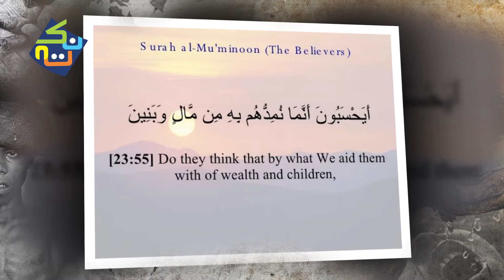Mere Paas Tum Ho | Khalil ur Rehman Qamar - What Islam Says?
ARY digital Drama serial MerayPaasTumHo is coming to an end!
Mere Paas Tum Ho revolves around the lives of an ordinary couple, Danish and Mehwish.
Ayeza Khan as Mehwish is a beautiful girl. She married to Danish who loves her.
Cast of Drama are HumayunSaeed as Danish, Ayeza Khan as Mehwish, Adnan Siddiqui as Shahwaar Ahmad, Hira Salman as Hania , Shees Sajji Gul as Roomi, Mehar Bano as Anushey.
In this Nukta Video, Islamic perspective with refernce of Quran, Ayat of Surah Muminoon is presented (What Islam Says?).

Last Episode Mere Pas tum ho tomorrow.
Best Pakistani Drama serial Mere Pass tum ho is written by Khalil-ur-Rehman Qamar and directed by Nadeem Baig